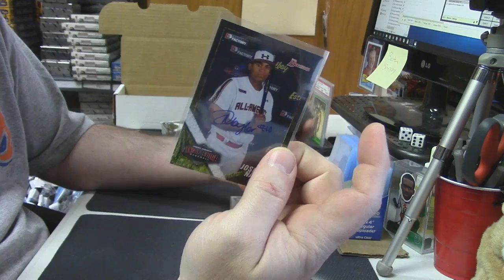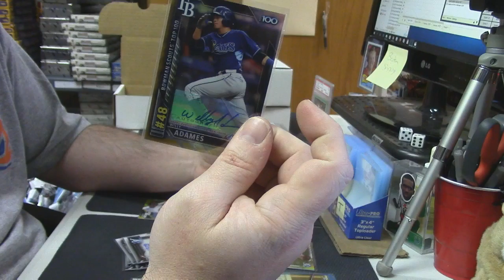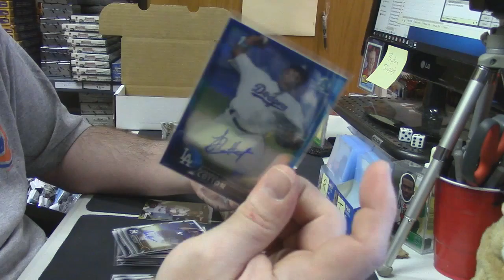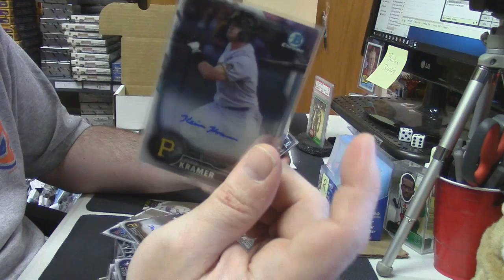Kdacey 3 Case Jumbo Auto Recap